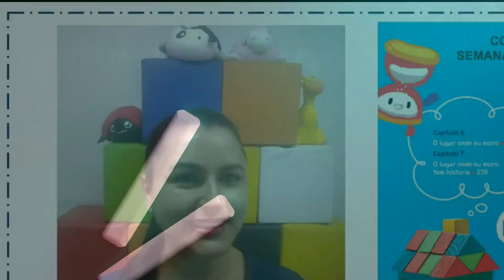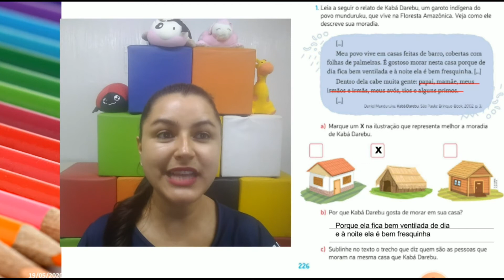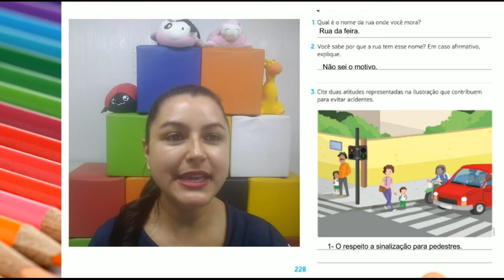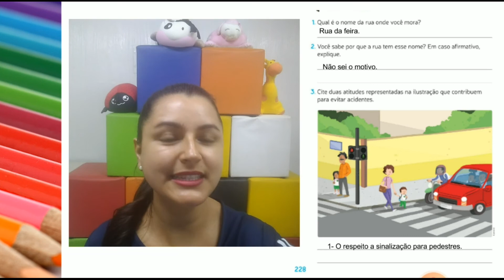CORREÇÃO DA SEMANA: 19 À 23 DE OUTUBRO. HISTÓRIA PROFª MARIA JOSÉ. 2º ANO.